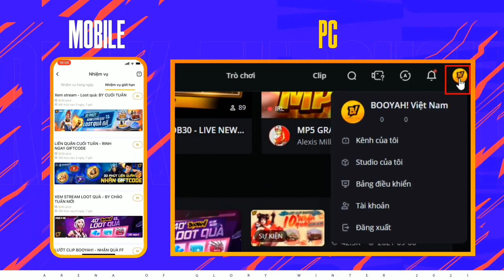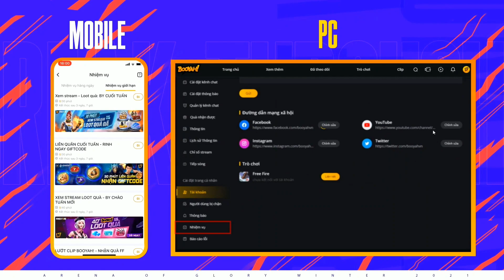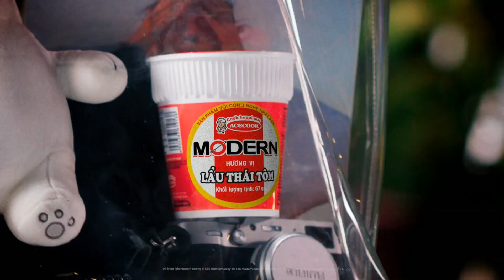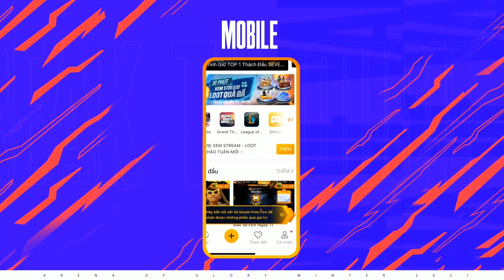FAP ESPORTS vs BOX GAMING | FAP vs BOX - Vòng 5 ĐTDV mùa Đông 2021